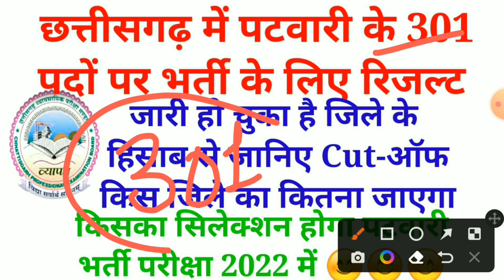cg patwari result 2022 || छत्तीसगढ़ में पटवारी भर्ती Cut ऑफ || पटवारी में किसका सिलेक्शन होगा ?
cg patwari cut off 2022 || cg patwari || cg patwari result 2022 || cg new vacancy 2022 || cg jobs

cg patwari cut off 2022 ke baare mein bataya hoon

(7) cg new govt job vacancy
(12) cg patwari 2022 cut off
(13) cg patwari cut off 2022
(14) cg patwari
(15) patwari cg vyapam 2022
(16) cg vyapam patwari vacancy 2022
(17) cg patwari result 2022
(18) patwari cut off 2022
(19) chhattisgarh mein aane wali vacancy
(20) cg vyapam patwari cut off 2022